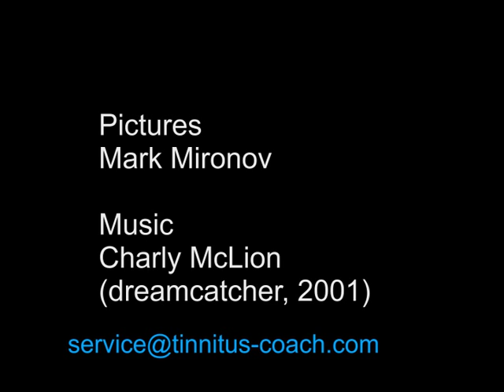Dream Catcher - CD - Nature of the Universe - Charly McLion - Pictures by Mark Mironov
Dream Catcher hinterlegt mit den Bildern von Mark Mironov.